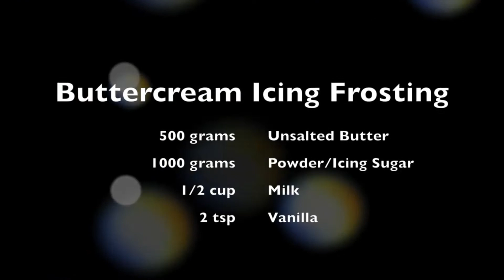AMERICAN BUTTER CREAM